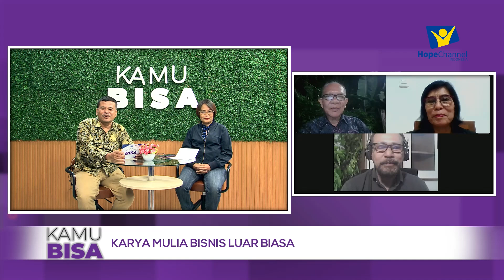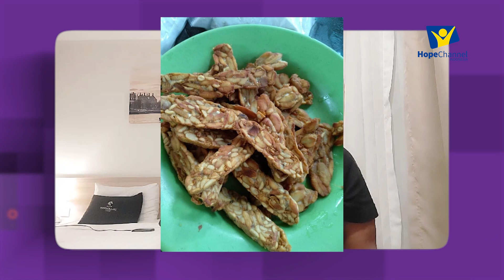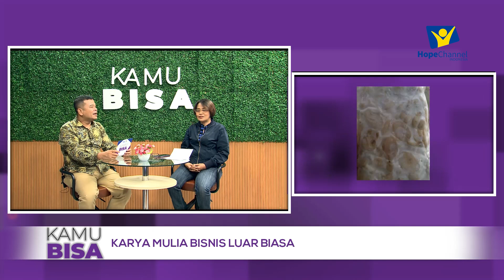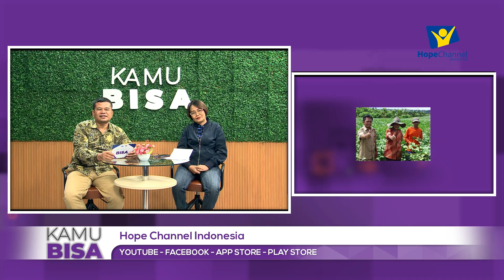BUDIDAYA KACANG KORO & POTENSI PRODUK TURUNANNYA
Hai Hopers,
Tahukah Kamu? Kacang koro, juga dikenal sebagai kacang velvet, memiliki kandungan protein yang tidak kalah untuk menjadi subtitusi, menjadikannya sumber pangan yang potensial di masa depan. Budidaya kacang koro menawarkan berbagai keuntungan, mulai dari ketahanan terhadap kondisi lingkungan yang ekstrem hingga hasil panen yang melimpah. Potensi produk turunannya juga sangat beragam, dari tepung kacang koro hingga produk olahan seperti tempe dan susu nabati. Mari jelajahi manfaat dan peluang dari budidaya kacang koro ini! 🌿🚜

Saksikan siaran langsung KAMU BISA dengan topik pembahasan "BUDIDAYA KACANG KORO & POTENSI PRODUK TURUNANNYA" bersama Para Ahli.💼

Narasumber:
1. Grace Taliwongso Nelwan
2. Dr. Ir. Zakarias Hukom, M.P.
3. Ir. Jonly Woran, M.P.
4. Dr. Ir. Johanna Taribuka, M.P.

Host: Rexon Nainggolan

Apabila Anda memiliki pertanyaan mengenai tentang episode kali ini atau untuk Informasi lebih lanjut dapat menghubungi
Call Center Hope Channel Indonesia :